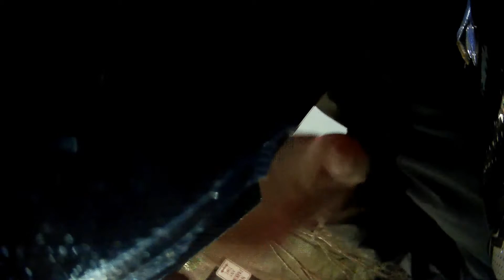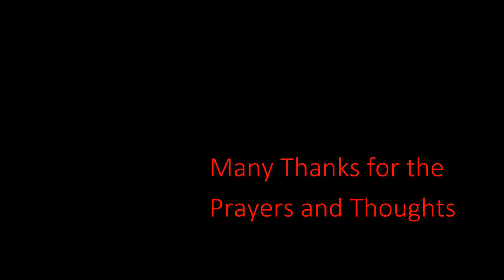Crash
My accident on the morning of October 23 2019 in Slidell, La.